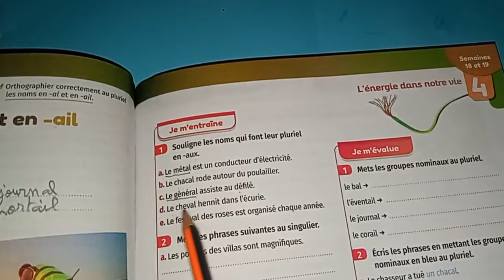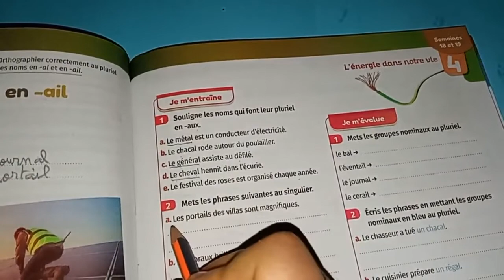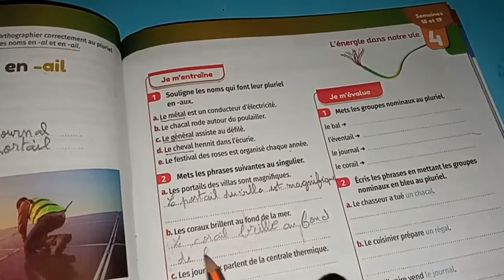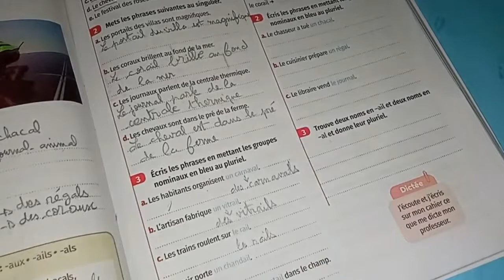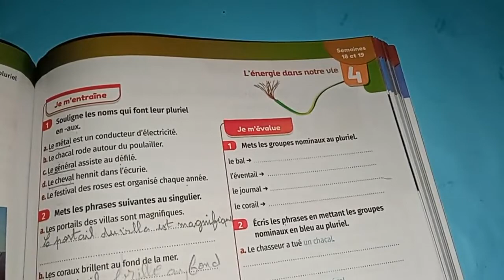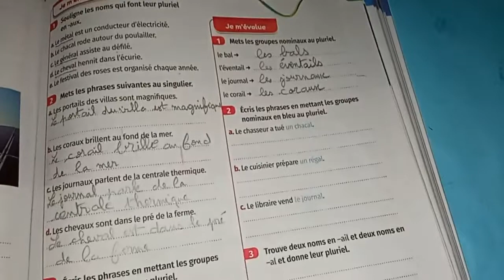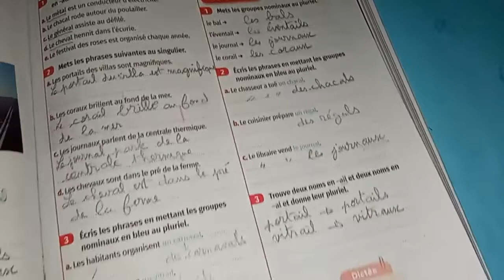Orthographe / unité 4 / le pluriel des noms en al - ail / mes apprentissages 6 année / page 119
orthographier des noms en al/ail au pluriel .